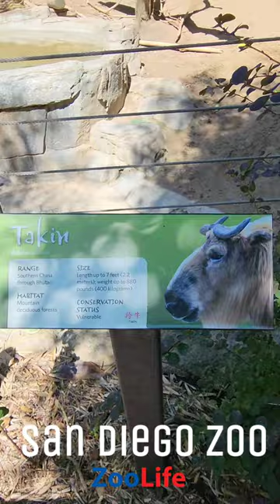San Diego Zoo - Takin